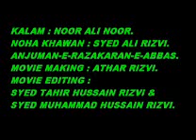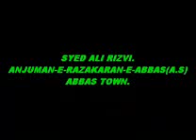Kash abbas na mary jaty-S.ALI RAZA RIZVI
Anjuman-e-Raza Karan-e-Abbas Abbas Town Karachi.